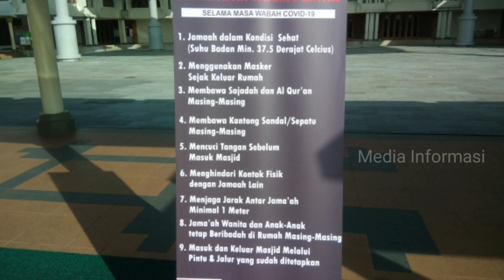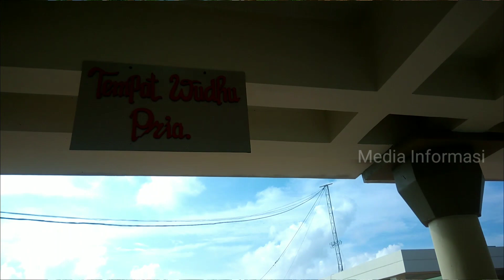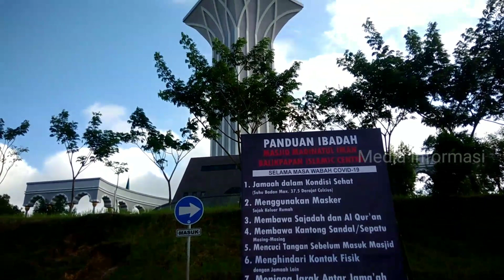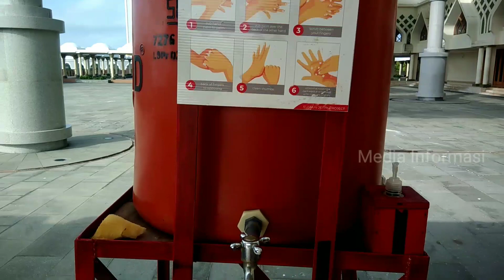Islamic center balikpapan kalimantan timur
islamic center Balikpapan atau Masjid Madinatul Iman, Bangunan yang berdiri megah dan indah ini nampaknya benar-benar membuat siapapun yang melihatnya merasa terkagum-kagum. Belum lagi julukannya sebagai Madinah Van Borneo yang makin membuat citranya semakin menggema.
Islamic center balikpapan yang berlokasi di Jalan Belibis ini memiliki desain serupa dengan Masjid Nabawi. Hal tersebut bisa dilihat dari bagian mihrab Masjid Madinatul Iman serta mimbar Rasulullah. Dengan begitu diharapkan siapapun jamaah yang beribadah di sini akan memiliki kesan serasa melakukan ibadah di Madinah. Ketua Dewan pertimbangan MUI Kota Balikpapan, Muhammad Idris juga bertutur bahwa dibalik pembangunan BIC terselip sebuah cita-cita untuk menjadikan Kota Balikpapan layaknya kota Madinatul Iman, kota yang damai untuk semua umat manusia.

islamic center Balikpapan,
islamic center,
balikpapan islamic center,
balikpapan islamic centre,
islamic centre,
wisata balikpapan,
vlogger balikpapan,
youtuber balikpapan,
masjid balikpapan,